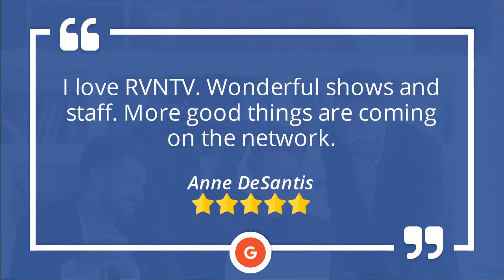Review Testimonial RVN TV Superb 5 Star Review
Review Testimonial RVN TV
Excellent Review

I love RVNTV.  Wonderful shows and staff.  More good things are coming on the network.

RVNTelevision is Located in Cherry Hill, New Jersey. We at RVNTelevision provide a memorable experience with our shows matching the quality look & feel in our studio and on set.

Our goal is to take the concept of radio, the vision of television, a sprinkle of podcasting, combined with social media and smart devices for outlets, we have created our own unique cutting-edge brand of broadcast media.

We owe it all to our amazing team; our production staff, our hosts and guests for the experiences, life lessons, and expertise they share with our viewers.

W25J+QX Cherry Hill, New Jersey

RVN TV Television station - Cherry Hill, NJ